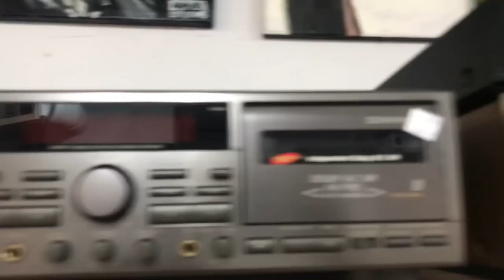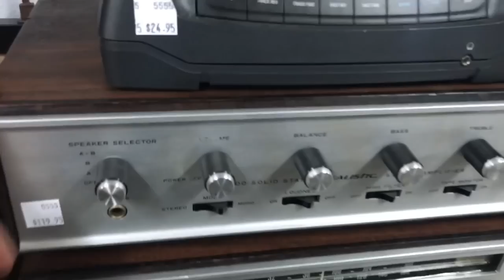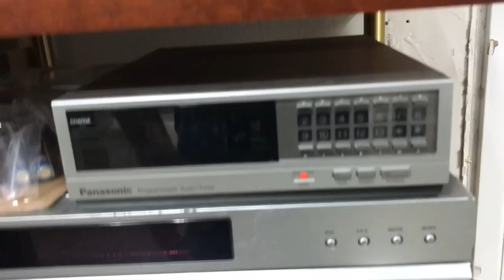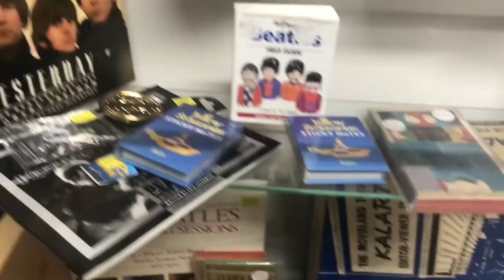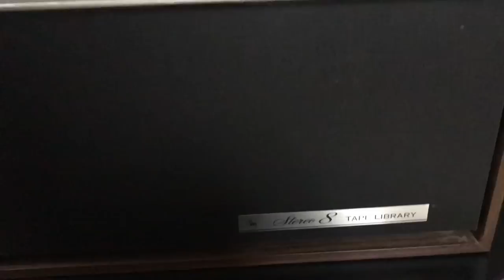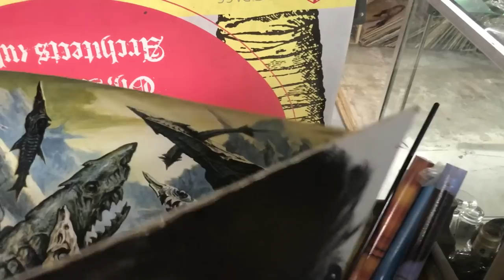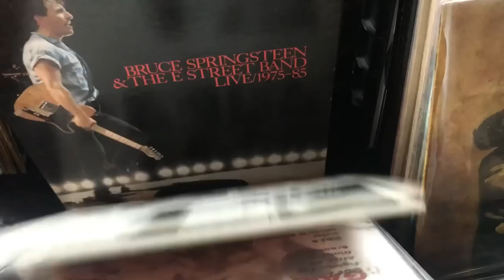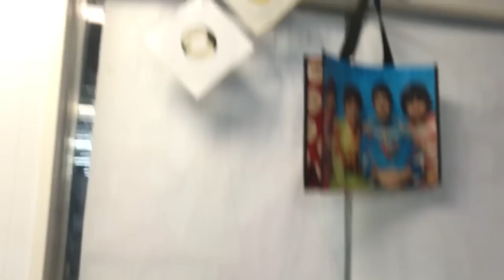En Vinyl #74 Vintage Freak Tx Record Store ► Juegos Juguetes y Coleccionables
De paseo por Vintage Freak - Dirección: 1424, d, 6400, Brown Trail, Bedford, TX 76022, Estados Unidos